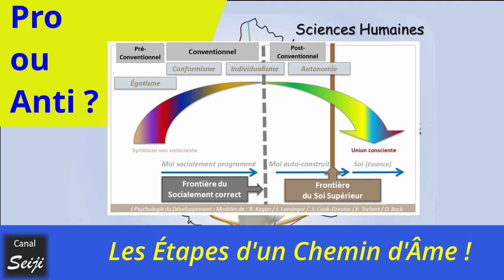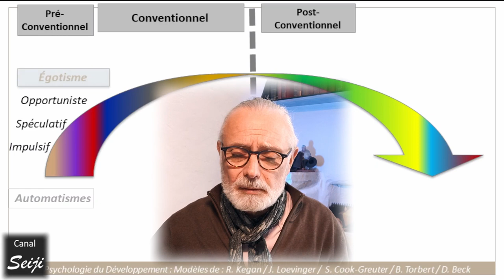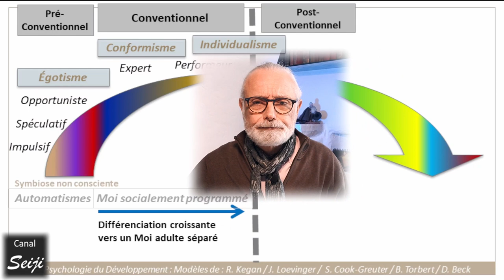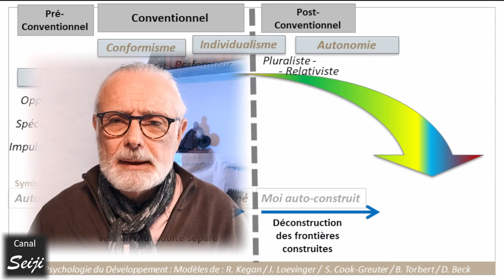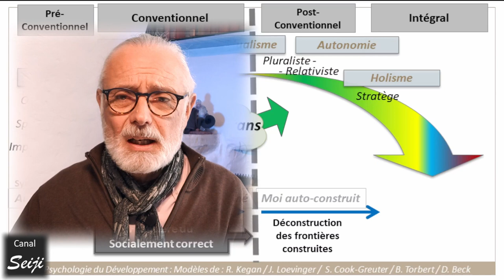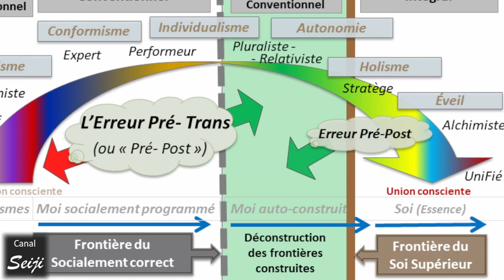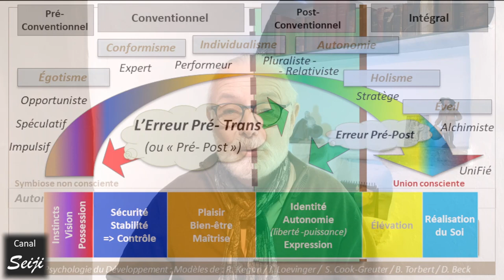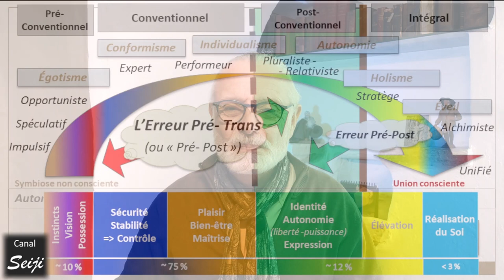Pro ou Anti ? ... Les étapes d'un chemin d'âme !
A travers une synthèse de différentes théories en matière de psychologie du développement cette vidéo analyse une des causes de l'opposition entre ceux qui se conforment aux règles proposées ou imposées par la société et ceux qui la gouverne, et ceux qui y sont réticents (ou résistants).

Une meilleure connaissance des stades de développement psychologique permet de mieux comprendre ces oppositions, et surtout, de repérer, pour soi-même, où l'on se situe , ainsi que les perspectives de cheminement.